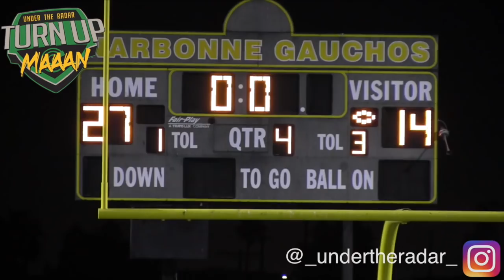🔥🔥 Narbonne vs Lawndale - SoCal High School Football - Highlight Mix 2018